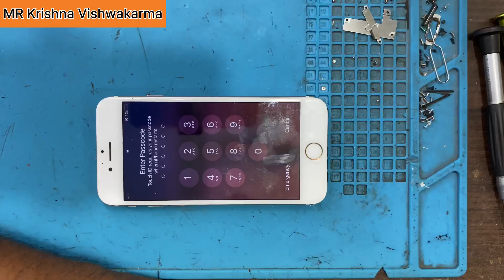iPhone 7 display change || iPhone 7 screen replacement || Best trick 2023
iPhone 7 display change || iPhone 7 screen replacement || Best trick 2023#mrkrishnavishwakarma

The iPhone 7 display broken is a trick phone to work on.it’s opens up from the side, instead of the top, and the ribbons are super fragile.the home button is also fragile as many people from attempting this repair have a note problem been successful in swapping the home botton to a new device. I will keep you updated on what causes that have here in this video description.

Mr Krishna Vishwakarma
From: Ramgarh Jharkhand (India)mrkrishnavishwakarma